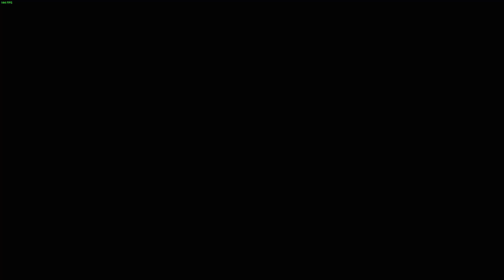Duke Nukem 3D: Atomic Edition | Come Get Some, 100% | E3L6: Rabid Transit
I will never not be nervous about jumping out of a moving tram in a Build engine game, no matter how many times I've played them.

Track: "Gotham"

Secrets (6):
#1 -- 0:50
#2 -- 1:01 (simply stand on top of the newspaper dispensary to lower it...I don't think this mechanic is ever utilized again!)
#3 -- 2:00
#4 -- 3:51
#5 -- 4:05
#6 -- 5:55

From a sushi restaurant, to a bank, to a flooded city, to an office building district, to a movie set, and now a subway! How many more locations are we going to visit in this Episode?

This is a very unique level indeed! Those moving trams will keep you on edge, as if they hit you, they WILL instantly kill you (unless the Build engine does typical Build engine janky stuff and lets you survive somehow), and jumping from the tram to the high up ledge containing the army of Enforcers and Blue Access Card will never not be nerve-wracking for me; I've been instantly killed in Build engine games by things far less dangerous-looking than this!

I also have always found it weird that the switch inside the "Green Room" secret makes the Octabrain Psychic Attack noise when you use it...creepy, yet I can't stop listening to it!